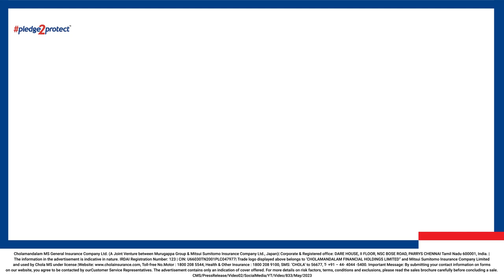Chola MS | Press Release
An evening filled with conversations and more - take a glimpse of our recent press conference here.